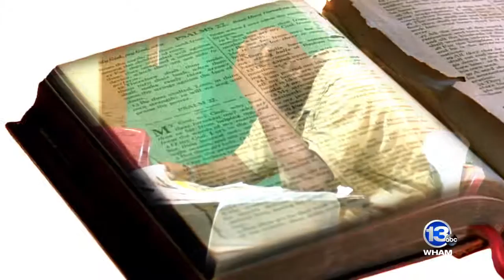'Religion Behind Bars' promo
Recent terror incidents raise growing concern over radicalization occurring behind bars. 13WHAM News explores whether that threat overshadows the role of faith in rehabilitating inmates. "Religion Behind Bars" is a special report that airs at 11 p.m. on Thursday, Feb. 25, 2015.